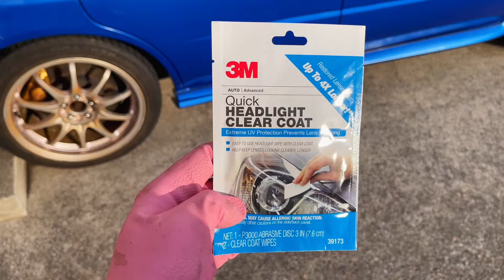HEADLIGHT CUT , POLISH Coating#ヘッドライトコーティング